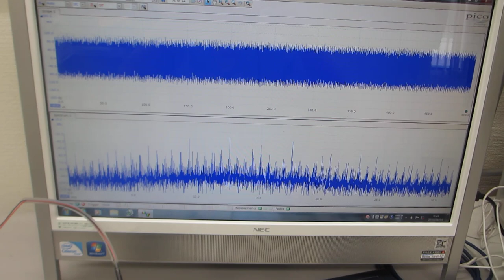超音波発振（スイープ発振、パルス発振）ーー（低周波の共振現象と、高周波の非線形現象をコントロールする技術）－－（超音波システム研究所）